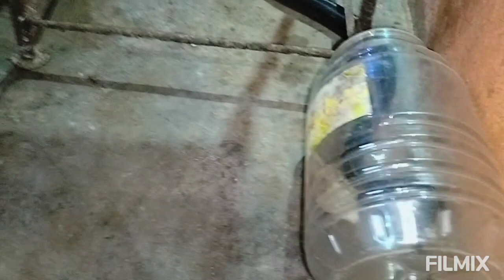Snake rescue in Ramnagar Church road